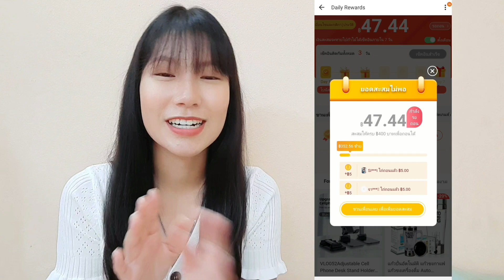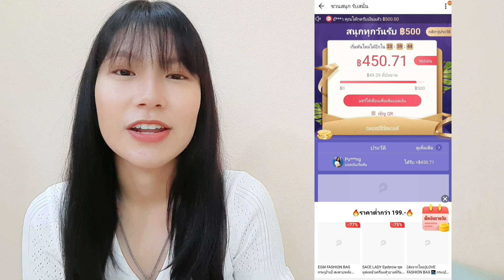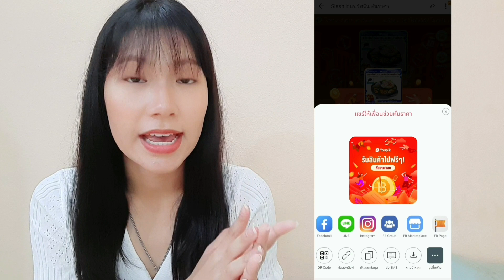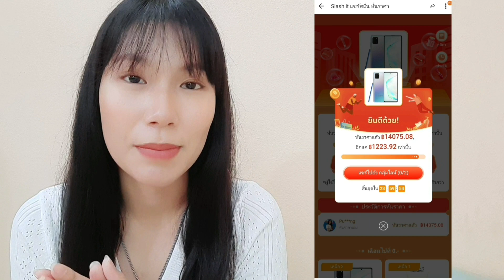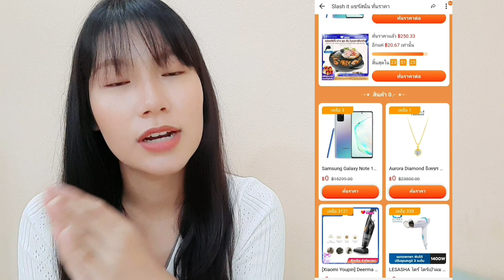Youpik by Lazada EP.5 รับเงินฟรีวันละ 500 บาท!! + ของฟรีเยอะแยะในแอพ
มีเงินฟรีมาแจกทุกคนน!! ไปร่วมเล่นกิจกรรมในแอพกัน นอกจากจะได้เงินจากการขายของแล้ว ยังมีกิจกรรมสนุกๆให้เล่น ได้เงิน 500 ฟรี!! แถมมีของฟรีอื่นๆแจกอีกเยอะแยะเลย เลือกไม่ถูกกันเลยยย
แอพ Youpik จะจิ้มตรงไหนก็มีแต่กำไร ถ้าอยากรู้ว่าจะได้ยังไง ไปดูคลิปกันเลยครับผมมมม😁😁

💥ด่วน!! โปร 499.- กลับมาแล้วน้าาา ถึง 29 ธ.ค. นี้เท่านั้นนะ รีบๆเลย🔥🔥

ใครสนใจเข้าไปส่องไปเล่นแอปนี้นะคะ ดาวน์โหลดได้ที่

👉และใส่รหัสคำเชิญ 123904 ได้เลยนะคะ รับคูปองส่วนลด 30-60 บาทด้วยน้า❤

💓เข้า Line กลุ่มพูดคุยการทำงาน Youpik และมีเทรนขายด้วยนะค้า  แอดเลยๆ👇👇👇
(ทักมาขอเข้ากลุ่มได้เลยน้า)😊😍

💓เข้ากลุ่มเฟสของบริษัทด้วยน้า มีข่าวสาร การเรียนรู้ เทคนิคต่างๆเยอะแยะเลย กดเลยๆ 👇👇👇

ถ้าเพื่อนๆชอบคลิปอะไรแบบนี้ ฝากกดไลค์ กดซับ เป็นกำลังใจให้เราด้วยน้าา❤❤
คอมเม้นท์ติชมกันได้เลยนะ จะนำไปปรับปรุงแก้ไขนะคะ😍😍